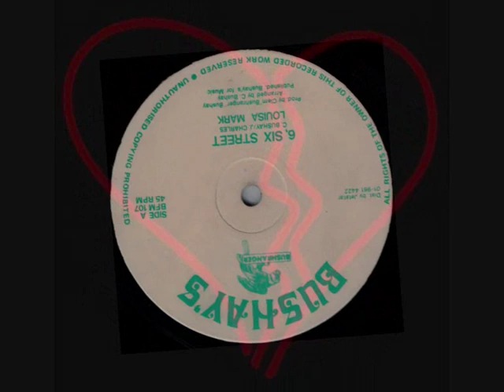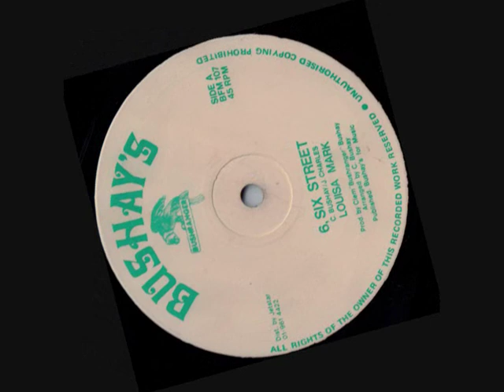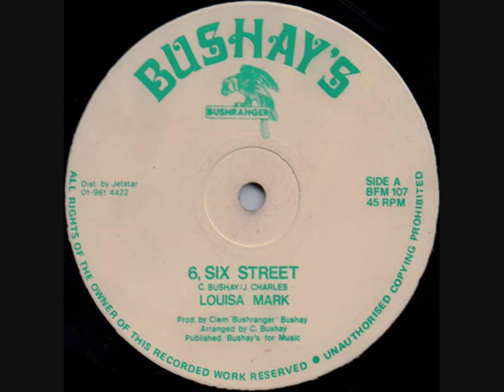LOUISA MARK ~ 6, SIX STREET ~ FULL LENGTH VERSION (CLEM BUSHAY'S)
6, SIX STREET, FULL 12" SINGLE, BY LOUISA (MARKSWOMAN) MARK...(R.I.P.)